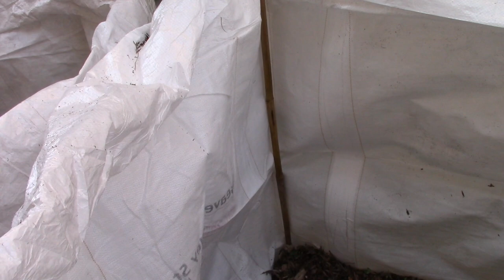Creating Mega Hugelkultur Grow Bags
Bless you & thank you!! 🙏🏼❤️

An intuitive body-conscious approach to fermented food recipes, low carb ketogenic style diets & overall improved health. Food for body, mind & spirit.